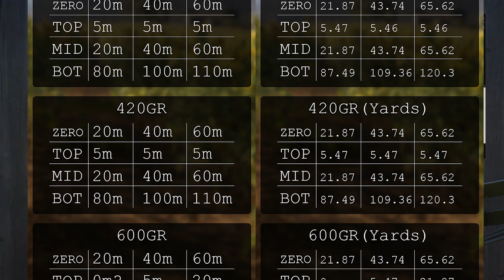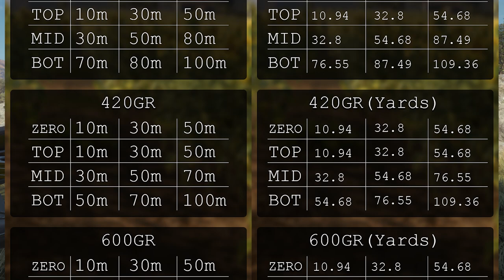Ormy Gaming theHunter Call Of The Wild - Bow sight guide -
In this video I go through all the different bow sights, their distances with all arrow types and zeroings! Below are link to the guide images :)